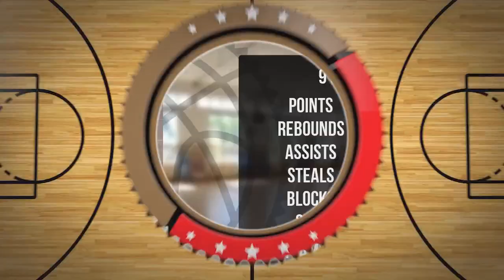Julia Trzewik Player Mixtape DC94 Junior Wyszków 2023